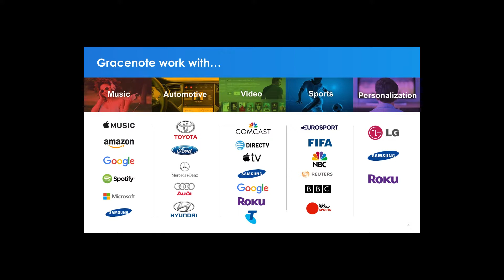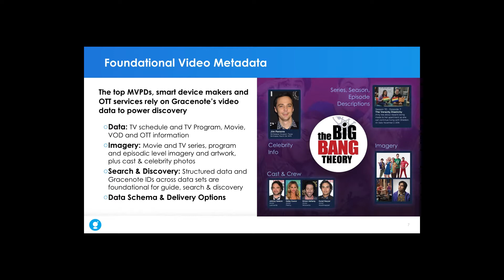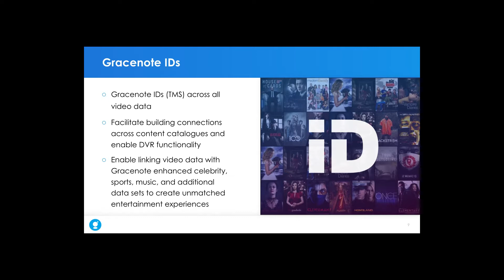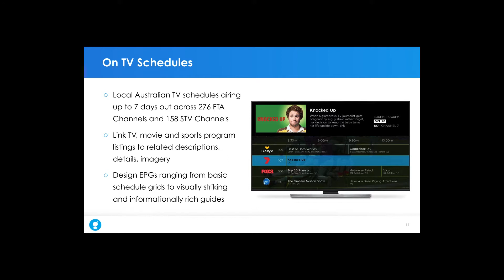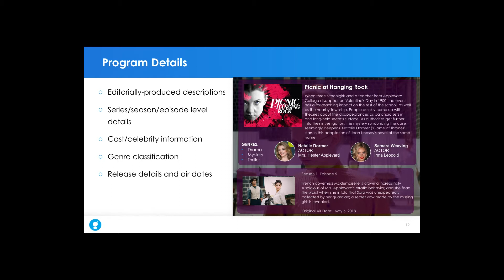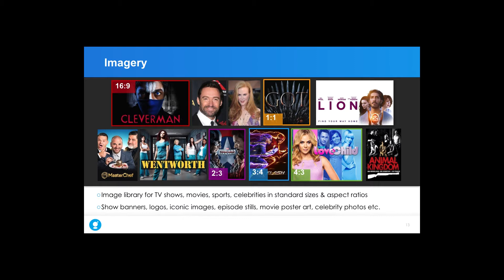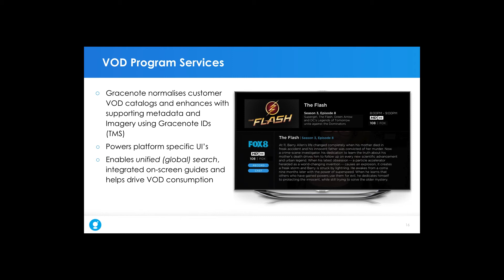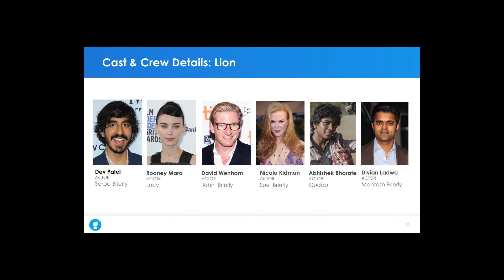Macarena Miranda - Gracenote and video metadata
Managing Video as an Information Resource
Thursday, 27 June 2019